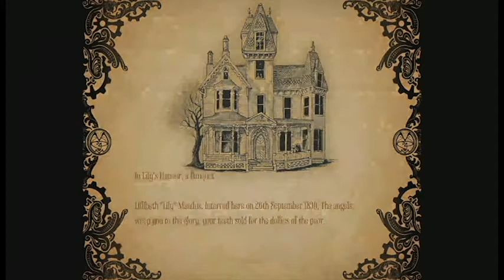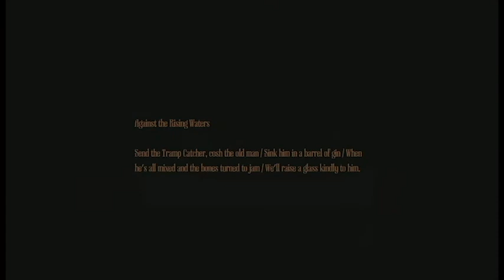Jocka Plays, Amnesia: A Machine For Pigs Part 2 | BLOOD IN THE WALLS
The tables turn as we begin unraveling the true horror behind Mandus' home while we continue our search for his children. Join us on the journey!